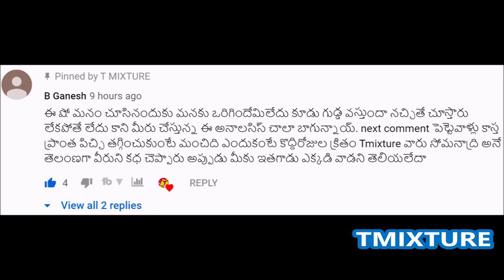బిగ్ బాస్ ఫైనల్ కు నలుగురు మాత్రమే వెళ్ళే ఛాన్స్ ఉందా? tmixture biggboss analysis double elimination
ఏడుగురు నవాబులను ఒకే యుద్ధం లో ఓడించిన వీరుడు గద్వాల్ సోమనాద్రి కథ Tmixture videos gadwal somandri